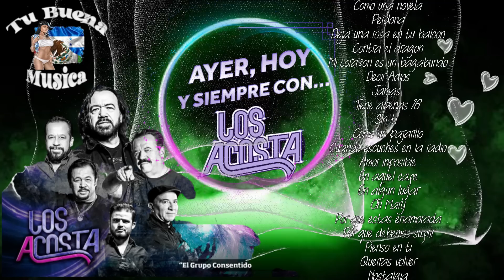Ayer hoy y siempre Con Los Acostas